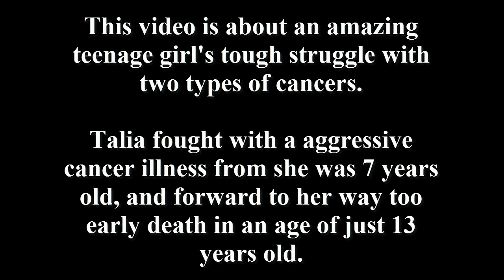Talia Joy Castellano - Mini Documentary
This is a mini documentary about Talia Joy Castellano "taliajoy18"

Made By: Ronnie Borsig